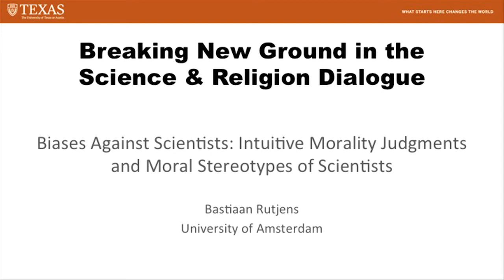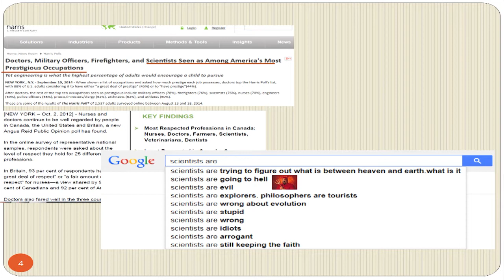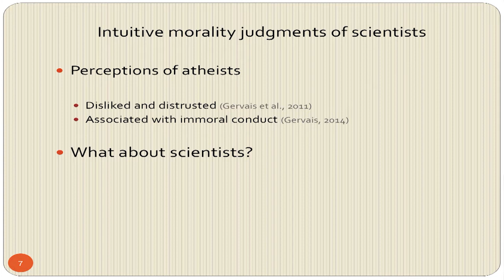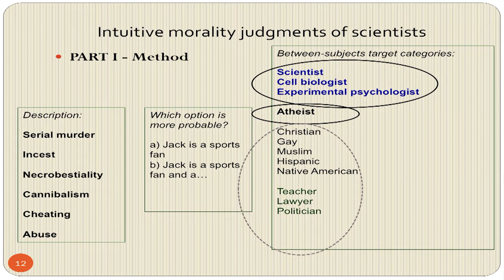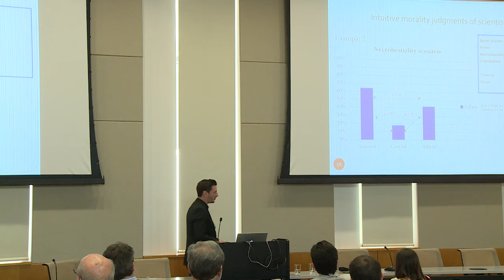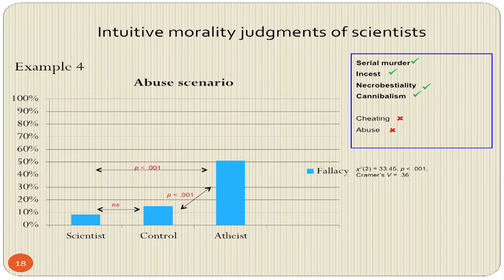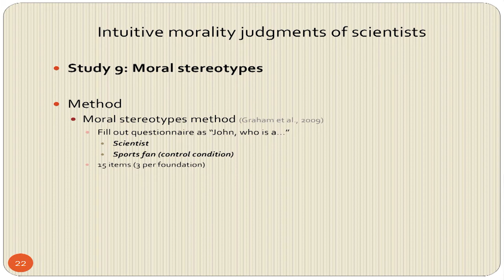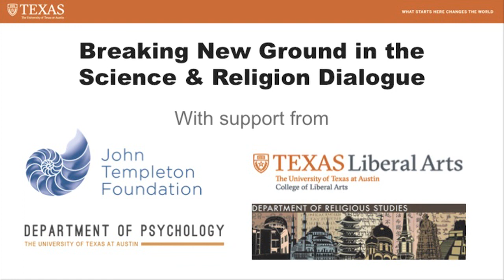Biases Against Scientists: Intuitive Morality Judgements and Moral Stereotypes of Scientists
Bastiaan Rutjens, of the University of Amsterdam, discusses biases against scientists at the Breaking New ground in the Science and Religion Dialogue conference at the University of Texas at Austin.